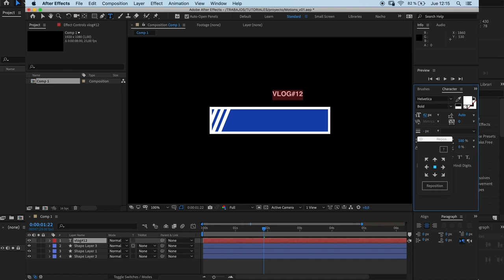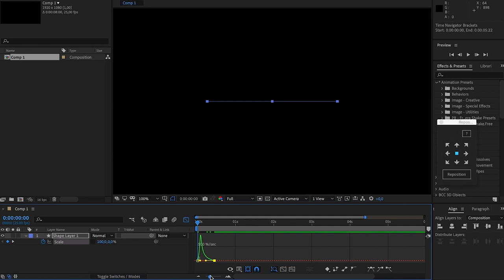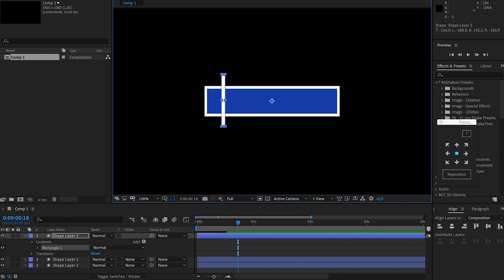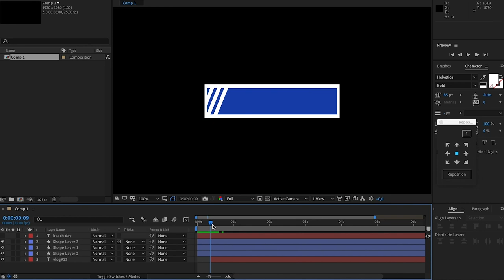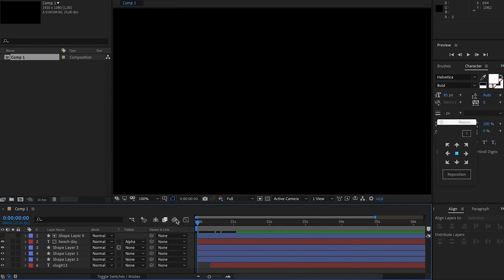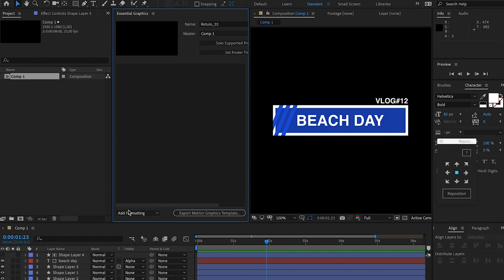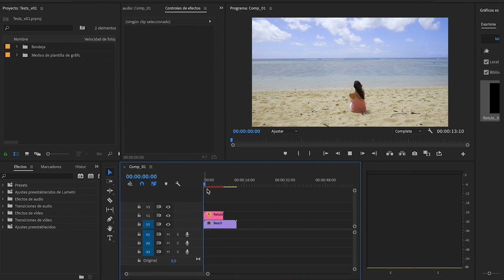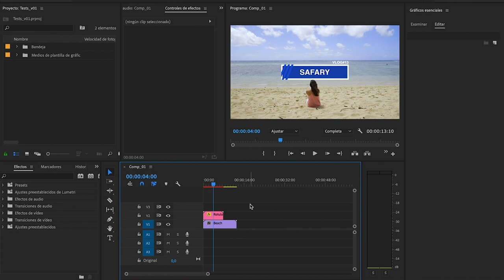Template de motion graphics en After Effects para Premiere (Tutorial)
En este tutorial aprenderemos a crear nuestro propio template de Motion graphics en After Effects para modificarlo directamente en Adobe Premiere.

Perfecto para rotulación de Tv, vlogs, tutoriales, etc.